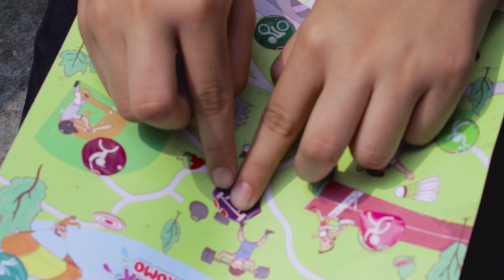Okky Josh Ikutan Okky KreAsik Promo!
Kali ini kita ngikutin keseruannya Okky Josh dan teman-temannya ngumpulin Icon Olahraga yang ada di Okky Jelly Drink Big nih!
Soalnya ada hadiah-hadiah keren buat yang berhasil ngumpulin seluruh iconnya.
Ada laptop, smartphone, kamera dan banyak hadiah keren lainnya yang diundi setiap bulan!
Eh ada 18 Motor Honda Scoopy sebagai hadiah utamanya loh!
Mereka aja ngumpulin icon olahraganya, masa kamu nggak? :smile:
Yuk ikutin keseruannya OKKY KreAsik Promo!